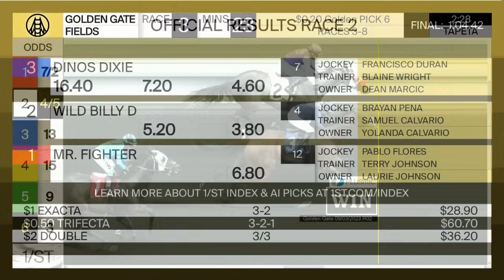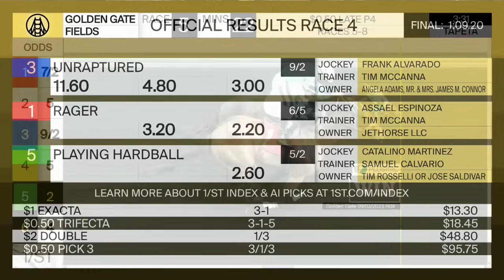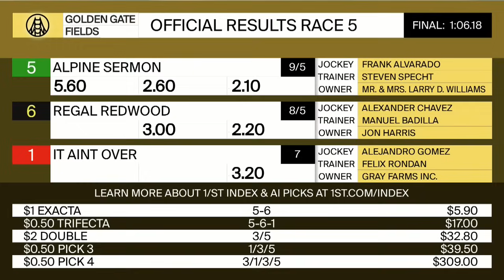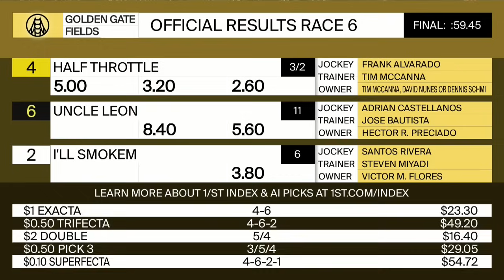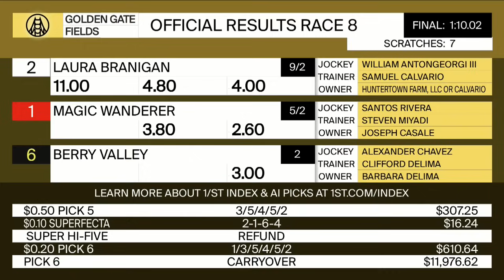Golden Gate Fields Resumen - 3 de Septiembre 2023